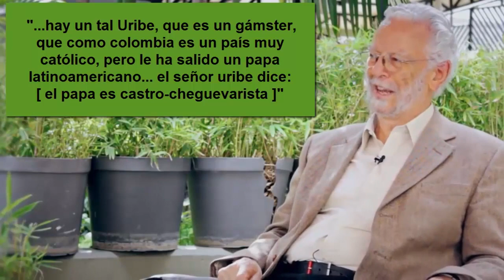ENRIQUE DUSSEL - La importancia de los Mitos / PEQUEÑAS GRANDES REFLEXIONES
Vídeos de no mas de 10 minutos con reflexiones de grandes figuras de la cultura, en este caso de Enrique Dussel sobre la importancia de los Mitos.